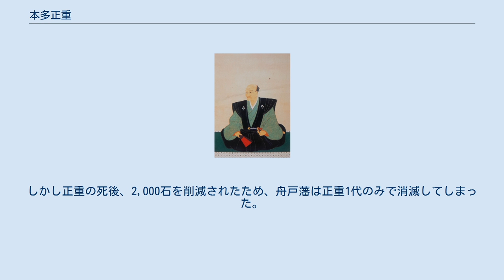本多正重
本多 正重（ほんだ まさしげ）は、戦国時代から江戸時代前期の武将、大名。
下総舟戸藩主。
名前と経歴が良く似た本多政重は甥に当たる。
 天文14年（1545年）、本多俊正の四男として生まれる。
兄正信と共に松平家康の家臣として仕えていたが、永禄6年（1563年）の三河一向一揆では一揆方の武将として兄と共に家康に敵対した。
しかし永禄7年（1564年）に一揆が鎮圧されると家康に帰参した。
その後は徳川家の武将として、遠江掛川城攻めをはじめとして、元亀元年（1570年）の姉川の戦い、元亀3年（1572年）の武田信玄との一言坂の戦い、三方ヶ原の戦いでは殿軍を務めて武功を挙げた。
天正3年（1575年）の長篠の戦いにも参加して武功を挙げた。
 ところがその直後に徳川家から出奔して浪人となり、滝川一益に仕えて播磨神吉城攻めに参加している。
そして一益のもとを去って前田利家に属して佐々成政と戦い、武功を挙げたが、前田家から去って会津に移った蒲生氏郷に仕えた。
しかし文禄4年（1595年）に氏郷が死去すると、蒲生家でお家騒動が発生したため、蒲生家から去った。
そして慶長元年（1596年）に徳川家に帰参している。
 慶長5年（1600年）の関ヶ原の戦いでは検使を務めた。
その功により家康から慶長7年（1602年）に近江国坂田郡内に1,000石を与えられた。
慶長19年（1614年）からの大坂の陣では徳川秀忠に属して、参謀として功を挙げた。
その功により、元和2年（1616年）7月に下総国相馬郡舟戸に1万石を与えられ、大名となった。
 翌年の元和3年（1617年）7月3日に死去。
享年73。
長男の正氏は秀次事件で殉死し、次男の正包も早世していたため、外孫で養子の正貫が後を継いだ。
しかし正重の死後、2,000石を削減されたため、舟戸藩は正重1代のみで消滅してしまった。
減封は正重の遺言と言われる。